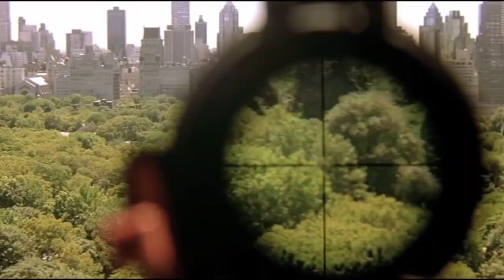EL PROBLEMA MÁS GRANDE DE LA FILOSOFÍA: LA INTENCIONALIDAD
Visita nuestro sitio asociado de Amazon para productos de tu interés: